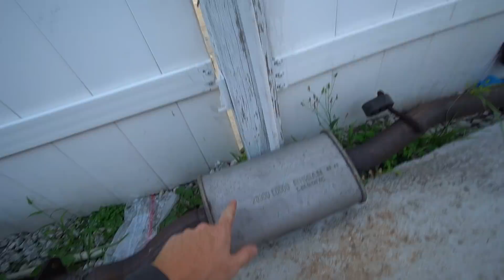I MADE THE WORLDS BEST SOUNDING NISSAN! (Turbo Exhaust Install)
system used
THE ULTIMATE TURBO EXHAUST SOUND! *Full Downpipes Install*
In todays video we install downpipes on my turbo Nissan 370z!